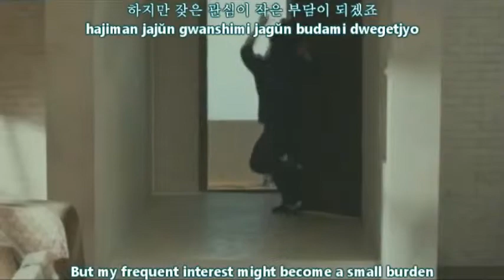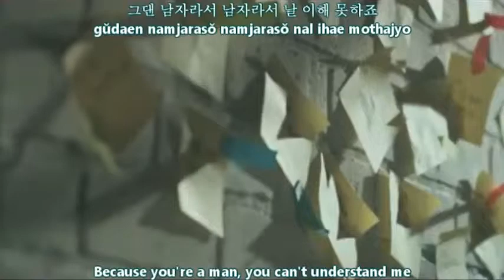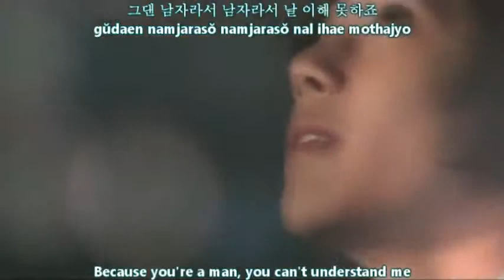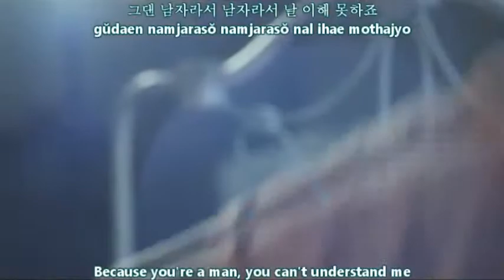YouTube - Gummy - As A Man [english subs + romanization + hangul].flv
i do not own this. the subbing work is all the work of kpopsubs.